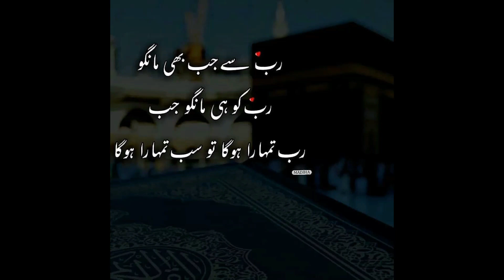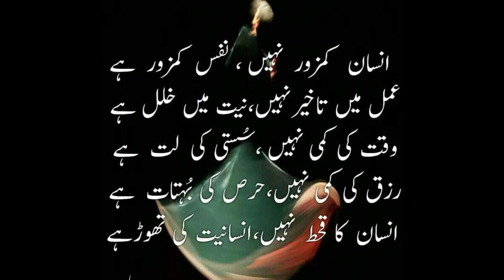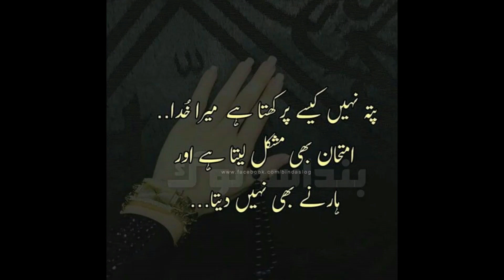Best Urdu Poetry About Life/Heart Touching poetry In Urdu and Hindi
Best Urdu poetry#poetry about life#sad urdu poetry#hearttouching poetry in urdu